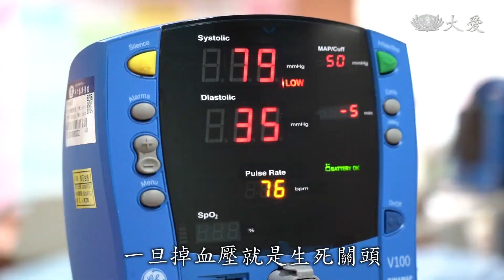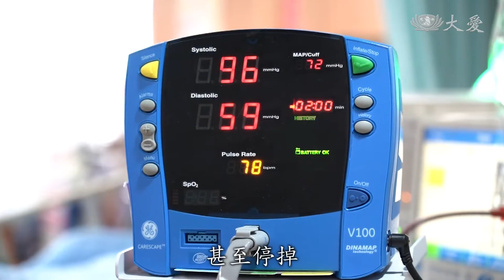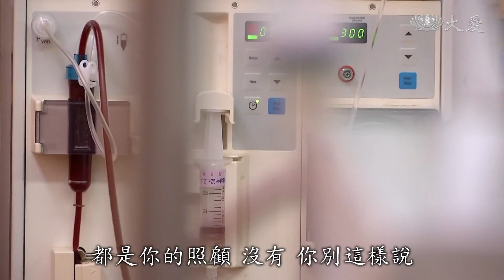透析好品質 洗腎躺床做「騎腳踏車」運動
您知道在床上騎腳踏車可以救命嗎？原來在洗腎過程中，掉血壓的發生率高達七成，且可能危及生命！為解決這個問題，醫療團隊在洗腎過程中，除了密集監測血壓的變化之外，也讓腎友騎床上腳踏車來確保血壓穩定。